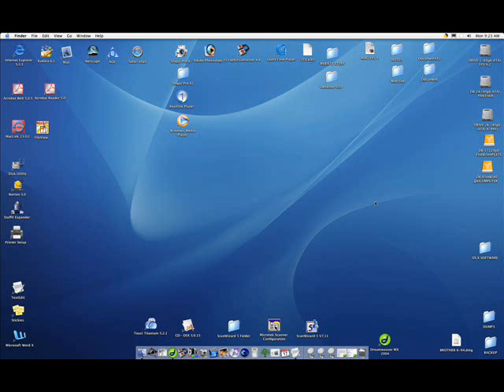Why I love Windows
I was using this Mac minding my own bussiness and I keep getting this error.  This has never happaned to me with windows.